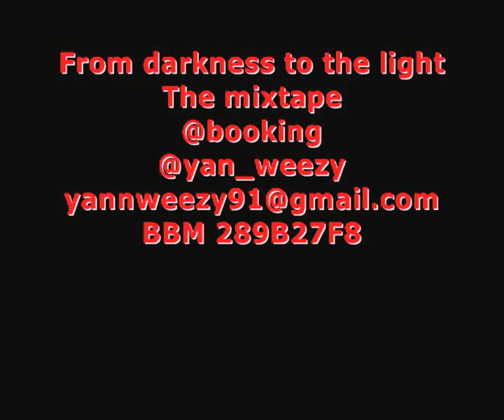Yann Weezy - Menace to society ( shot out to Larenz tate )